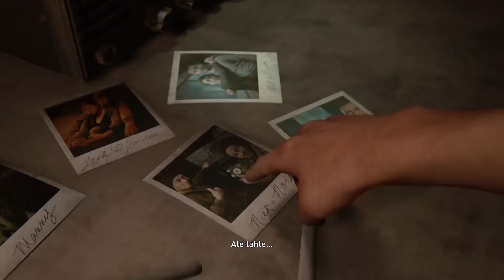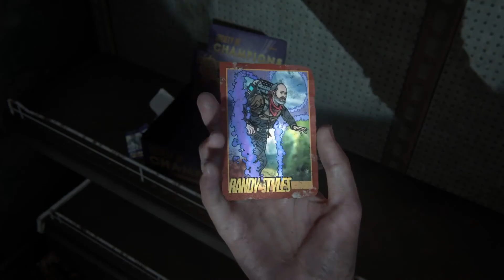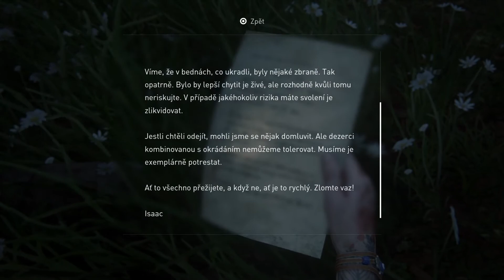The Last of Us part II nr. 8 - Moment pro rozhovor - CZ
Když se po dramatickém ústupu dostaneme s Jesse zpět do divadla, má Ellie aspoň chvilku pro sebe. Ve svých vzpomínkách se utíká k momentu před dvěma roky, kdy měla možnost pohovořit s Joelem o jejich "odchodu" od Fireflies. Bohužel jediné, co se dozvídáme je milosrdná lež...

GL&HF!